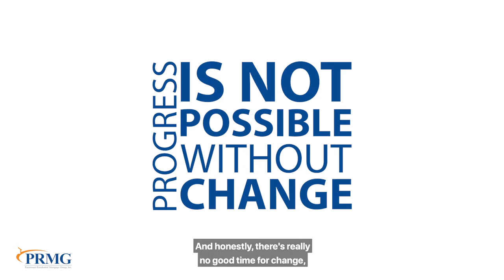PRMG Branch Manager University Testimonial - Travis Wilson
Travis Wilson, Branch Manager in McDonough, Georgia shares his "Why PRMG."